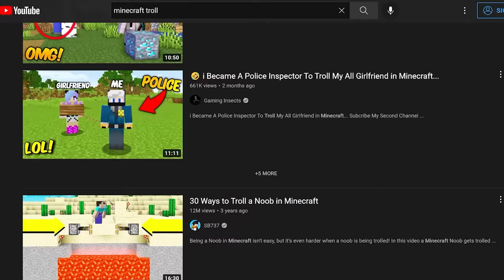Trolling Random Minecraft Players...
On the public Life Steal SMP CartCraft, I pulled off a bunch of different Minecraft troll on real people to see how they reacted!

Like ParrotX2 videos and the LifeSteal SMP, a Minecraft Server Not like Dream SMP or Tommyinnit or Technoblade or any other Dream SMP members. This SMP is like LifeStealSMP and OneTrySMP, this is the hardest Minecraft Sever ever! and it is also a lore-based server in the MCYT community. I hope you enjoy this video, a true Minecraft hardcore server. Not only that, this server has the elements of school SMP and lifesteal SMP, but everything is Hardcore. This is a Hardcore SMP